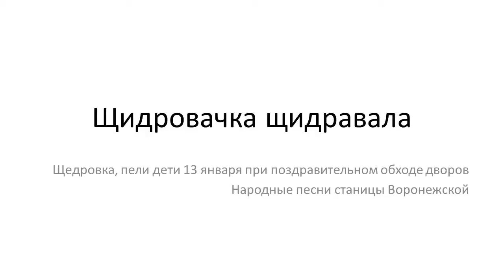Щидровачка щидравала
Детская щедровка, пели во время поздравительного обхода дворов вечером 13 января.
Исп.: Танконогова Е.И. (1946), Шлыкова М.И. (1939), Деревянко М.И. (1944).
Полевые материалы Кубанской фольклорно-этнографической экспедиции (ПМ КФЭЭ)-2016. Ст. Воронежская Усть-Лабинского р-на Краснодарского края.  Запись 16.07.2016. Иссл.: Зудин А.И., Воронин В.В. Вор3; Вор4 (из аудиоприложения к сборнику «История, этнография, фольклор Кубани» т. III: Усть-Лабинский район)